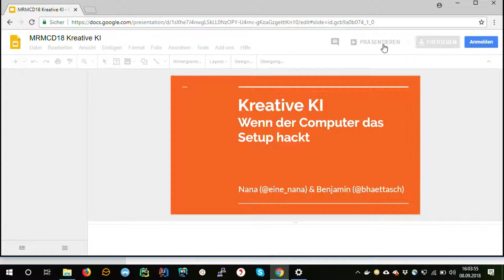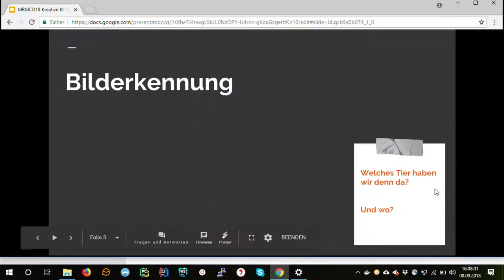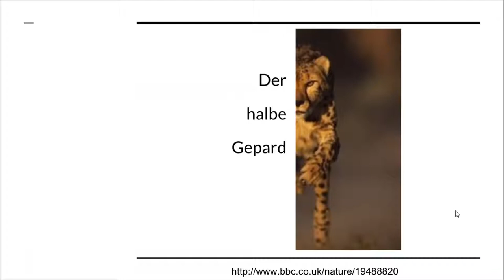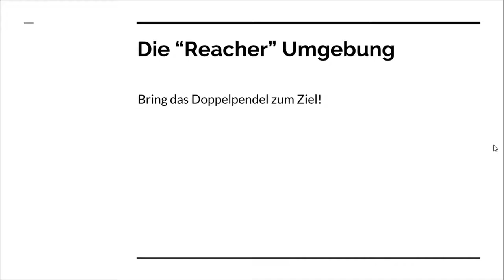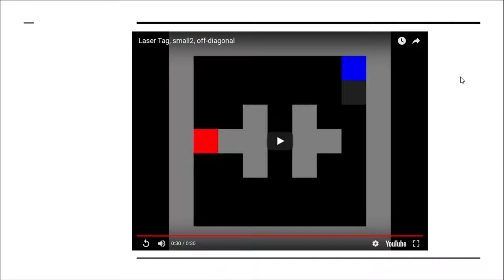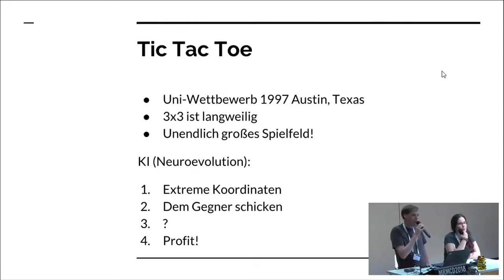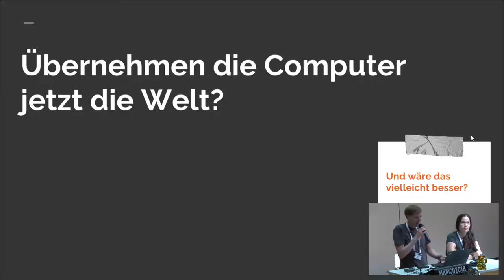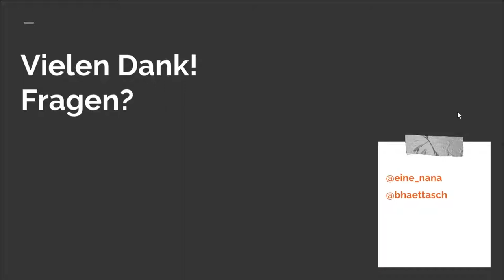MRMCD2018 Kreative KI - wenn der Computer das Setup hackt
Machine Learning wird inzwischen als Lösung für fast alle Probleme betrachtet -- mit wechselndem Erfolg, denn gelegentlich sind die Ergebnisse auch sehr absurd. Wenn der Computer versucht, ein Problem zu lösen, findet er dafür auch mal sehr unerwartete oder unkonventionelle Lösungen. Ein paar interessante oder amüsante davon stellen wir in diesem Talk vor.

Machine Learning wird inzwischen als Lösung für fast alle Probleme betrachtet: Im Bereich der Informatik sind die Anwendungsgebiete extrem vielfältig und die Beliebtheit sehr groß. Aber der Erfolg kann dabei stark variieren. Während einige Probleme inzwischen so weit gelöst sind, als dass Computer zuverlässig bessere Leistung an den Tag legen als Menschen - auch Experten - stellen andere Aufgaben die Algorithmen und Systeme noch vor große Probleme. In diesen Fällen kann es aber auch passieren, dass die erzielten Lösungsansätze sehr absurd werden. Wenn der Computer versucht, ein Problem zu bewältigen, findet er dafür auch mal sehr unerwartete oder unkonventionelle Lösungen. Manchmal sind es auch schlicht Schwachstellen in unseren Beschreibungen. Ein paar interessante oder amüsante Ergebnisse stellen wir in diesem Talk vor, egal ob der Computer dabei die Heuristik, die Technik oder schlicht die Menschen ausgenutzt hat.

Nana Benjamin